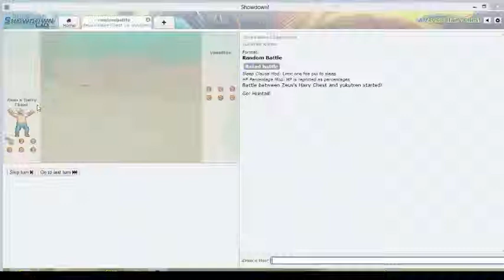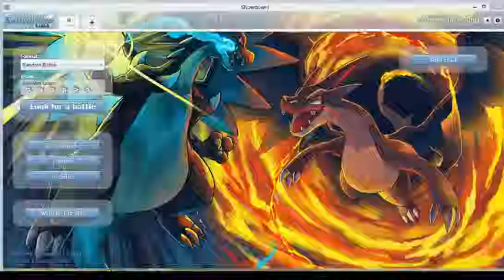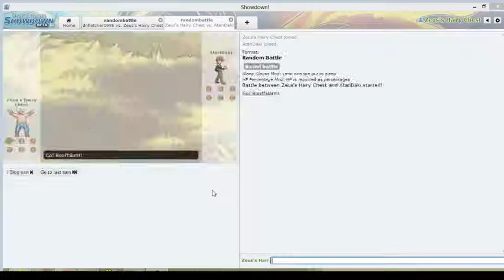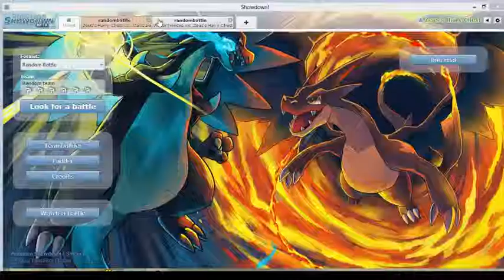The Forfeit Sessions (Pokemon Showdown Random Session)